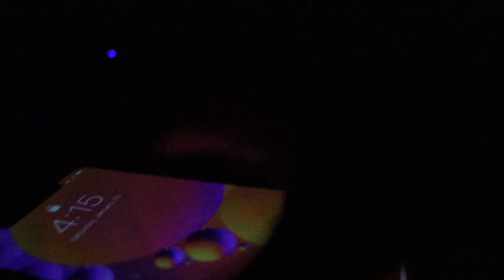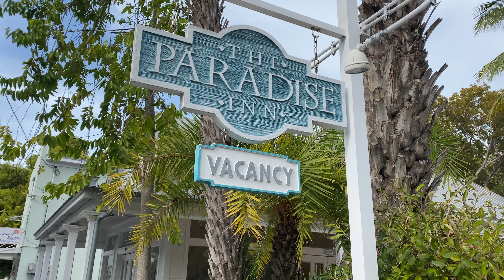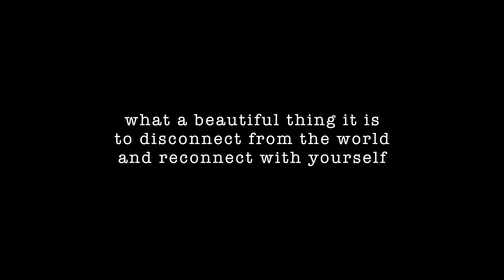Florida Keys (when you need a getaway)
Hello everyone! If you're wondering why this is the first video I've posted in 2021.. well, it's been a crazy, curveball, big changes, kind of year so far. I've been tackling new obstacles and projects head on, but it's left me feeling a little drained. So, what better way to rejuvenate the soul, than to go where my heart feels fullest. The Florida Keys. This trip was mostly to disconnect, so I wasn't too focused on filming (in case you're wondering why the clips seem a bit random.)  All the same.. between exploring Key West and enjoying Marathon.. this is exactly what the doctor ordered. A good time with good people.

Thank y'all for your love and support. I'm back ;)